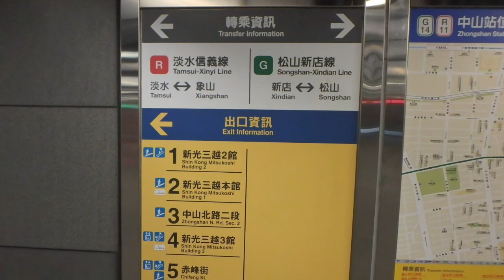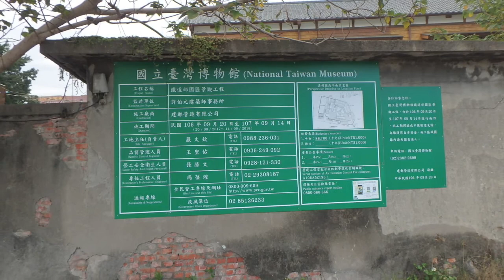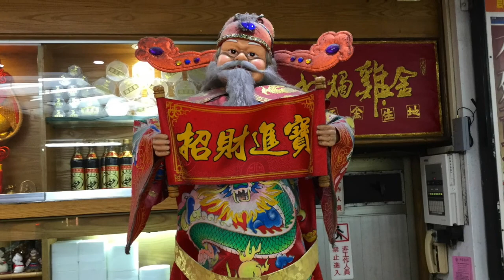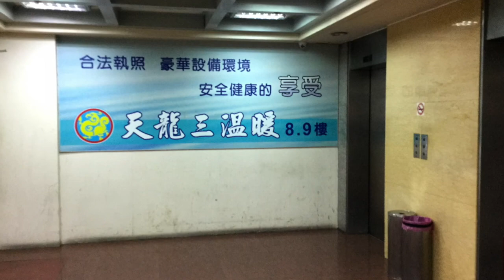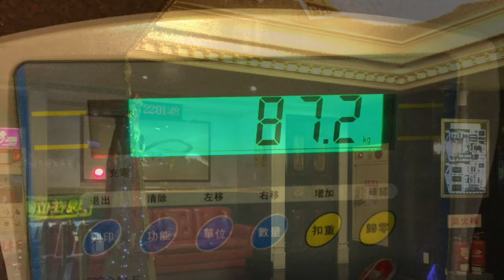三温暖へ：台北：20180116